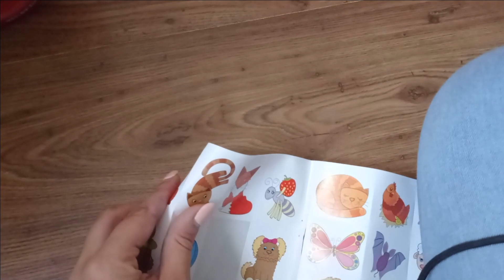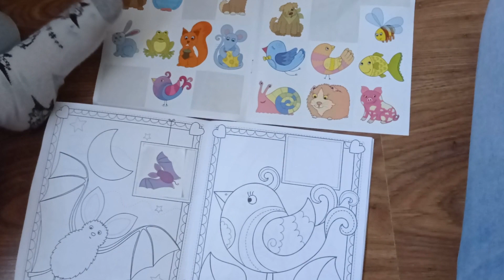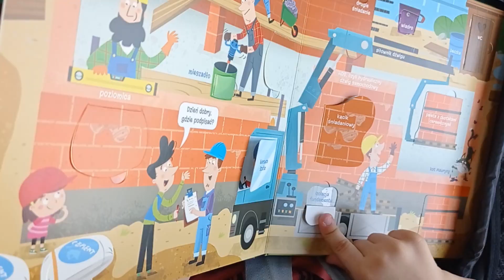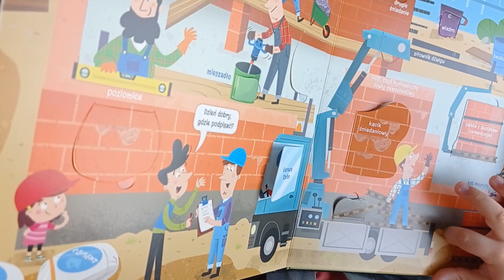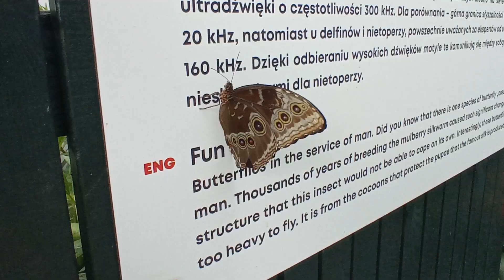Urlopowy vlog #4: ogarniamy mieszkanie przed wyjazdem, ZOO Łódź, room tour – gdzie śpimy?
Cześć, tu Justyna i dziś zapraszam Was na urlopowego vloga, w którym ogarniamy mieszkanie przed wyjazdem do Łodzi, idziemy do ZOO i pokazuję Wam gdzie się zatrzymaliśmy na nocleg.